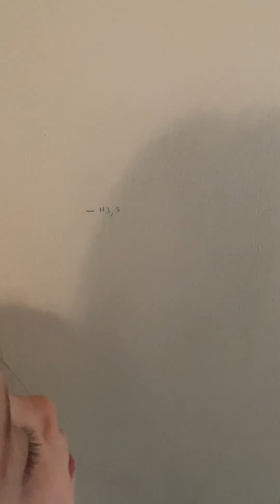今天给孩子们量身高，冒雨带孩子们去买糖